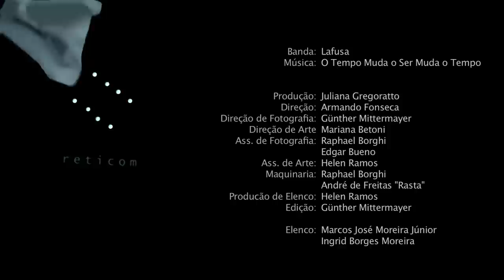Lafusa - O Tempo Muda o Ser Muda o Tempo (Oficial)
Lafusa - O Tempo Muda o Ser Muda o Tempo
Produção: Juliana Gregoratto
Direção: Armando Fonseca
Direção de Fotografia: Günther Mittermayer
Direção de Arte: Mariana Betoni
Ass. de Fotografia: Raphael Borghi / Edgar Bueno
Ass. de Arte: Helen Ramos
Maquinaria: Raphael Borghi / André de Freitas "Rasta"
Produção de Elenco: Helen Ramos
Edição: Günther Mittermayer
Making of: Jessica Gandara

Elenco: Marcos José Moreira Júnior / Ingrid Borges Moreira
RETICOM FILMES